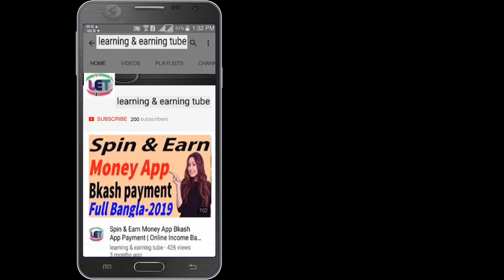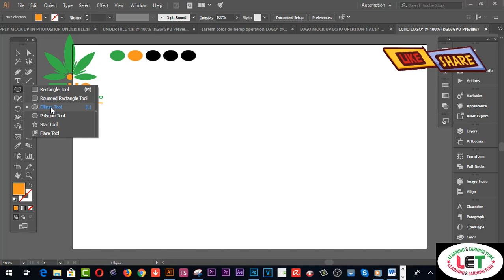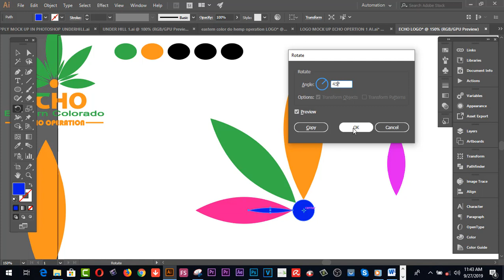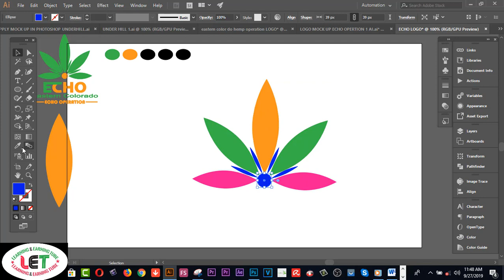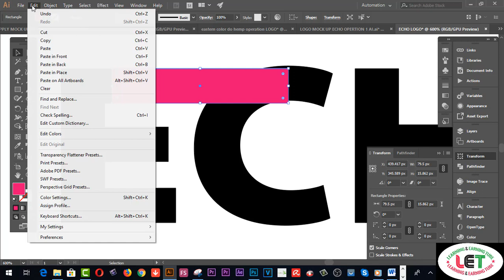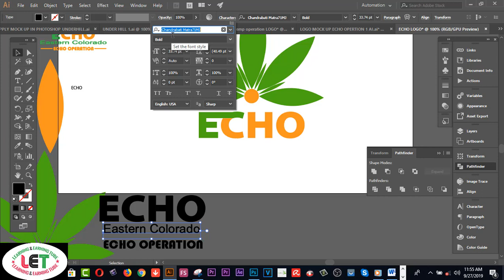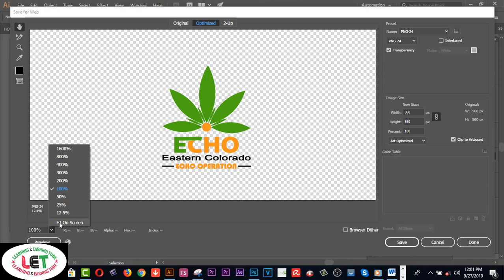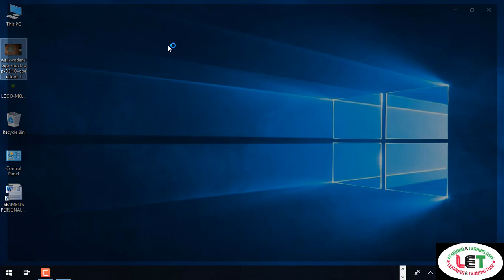How to make ECHO LOGO MOCK UP (A-Z) easily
Here you will find How to make ECHO LOGO MOCK UP (A-Z) easily

free logo mockups 2017

fashion logo mockup

shop logo mockup

industrial logo mockup

2.  Facebook Group learning & earning tube
3. WEB DESIGN TUTORIAL & KNOWLEDGE:-

2.Earn more by Fiverr Gig Editing | How To Edit My Fiverr Gig Information ( update 2019)
3.Earn Daily $75 Dollars From Google Survey Full Bangla
4.singapore আইপি  নিজে  নিজেই চেক করুন - singapore visa IPA check MOM Updates 2019
5.Spin & Earn Money App Bkash App Payment | Online Income Bangla 2019
6. Earn and Hire from Bangladeshi site hirekoro.com সরাসরি ১০০% বিকাশ/ব্যাংক পেমেন্ট । *Must watch*
7. Brave browser থেকে মাসে ২২,০০০ টাকা আয় করুন, পেমেন্ট না পেলে আমি দিব
8. how to sign up on 4 Microworkers websites to earn More -2019
9. Upwork English spelling test (U.S version) answers 2019
10. Upwork English spelling test (U.K version) and Answers 2019
11. 2019 Upwork Readiness Test and Answers ( GET 5 out of 5)

12. ৯ টি সাইট থেকে ফ্রিতে সহজে লাখ টাকার আর্থিক অনুদান নিন । পেমেন্টঃ পেপাল ও ব্যাংক
৯ টি সাইট থেকে ফ্রিতে সহজে লাখ টাকার আর্থিক অনুদান নিন ।
13.9 free trusted sites for selling Logo-2019 II Amazing sites for selling logo
14. KajKey.com -থেকে-আয়-করবেন-যেভাবে II how to earn by BID on KajKey.com
15.10 best & free fundraising websites for all-2019 II fundraising websites